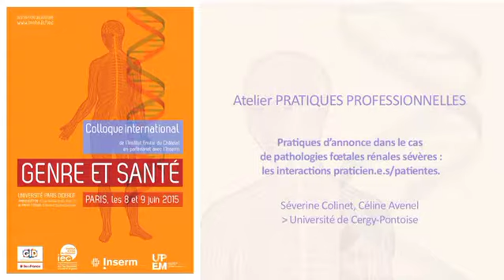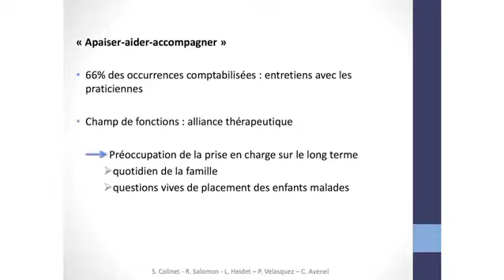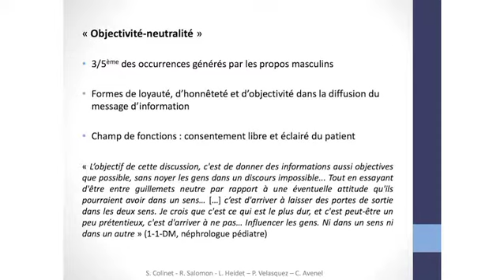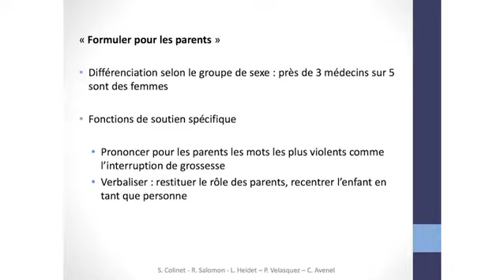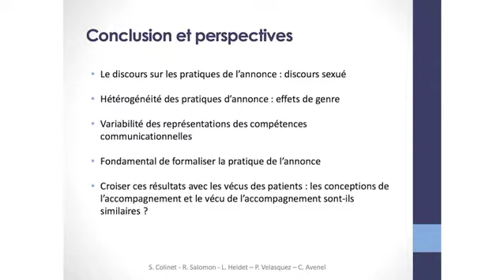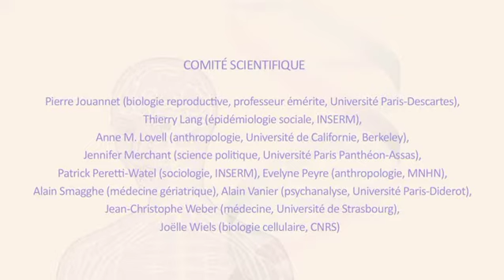Atelier Pratiques pro 1-Pratiques d'annonce dans le cas de pathologies fœtales rénales sévères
Colloque international "Genre et santé", en partenariat avec l'Inserm, Paris, 8-9 juin 2015, atelier "Pratiques professionnelles".
Avec Séverine Colinet et Céline Avenel (Université de Cergy-Pontoise)